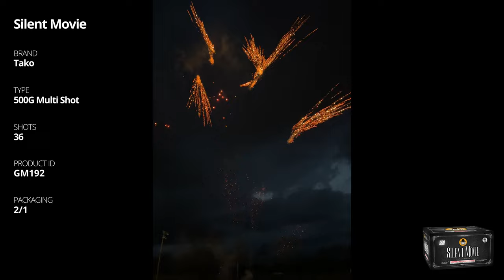GM192 Silent Movie - 500G Multi Shot - Tako Pyrotechnics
Get an amazing fireworks show without all the noise! Cinematic effects include glittering mines, color comets with tails, brocade horsetails, glittering flowers, willow tails, and more!

** QUICK LINKS **